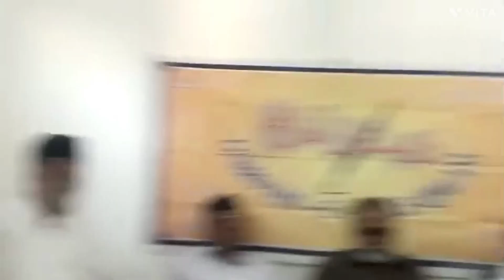जंगमागाने लगे उनके घर ईद में II Dard Faiz Khan II 2024 II